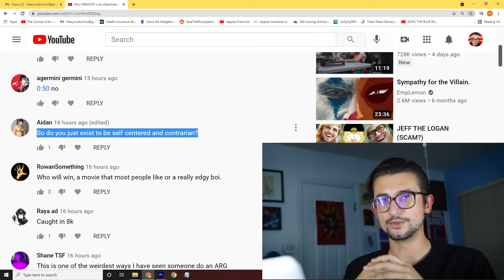Your Profile Picture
The Original Ha Ha Funny

Video Link ➡️ youtu.be/fqs1PeNK5Tg